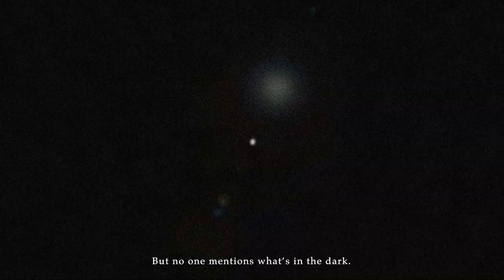THE END - An Experimental Animation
WATCH IN THE DARK WITH HEADPHONES FOR BEST EXPERIENCE